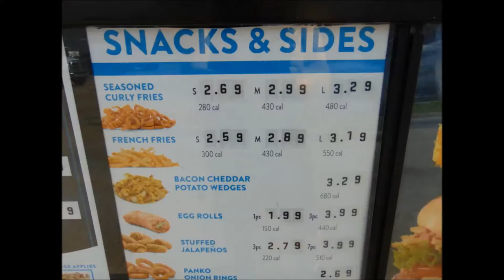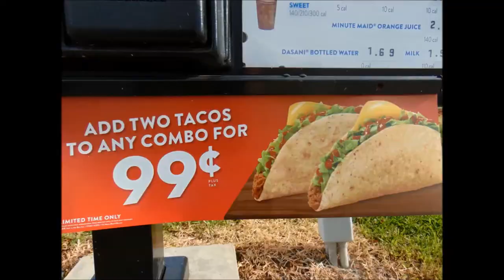DO JACK-IN-THE-BOX TACOS FLOAT?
Testing Jack in the box tacos to see if it will float. This item will be dropped into the water tank to see what will happen.